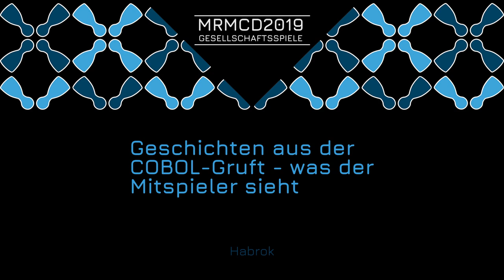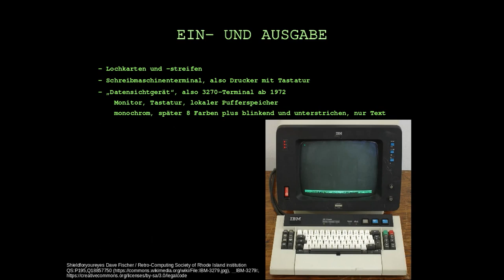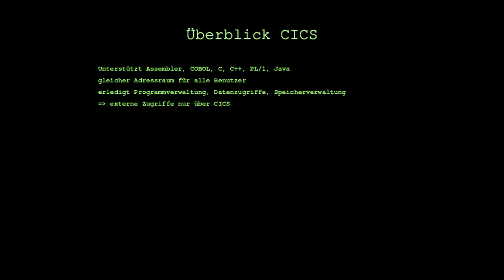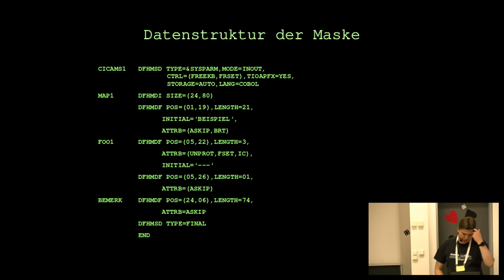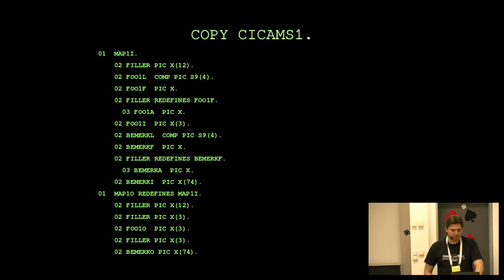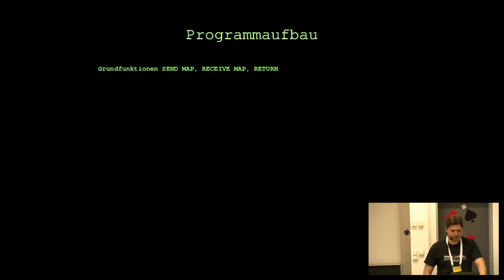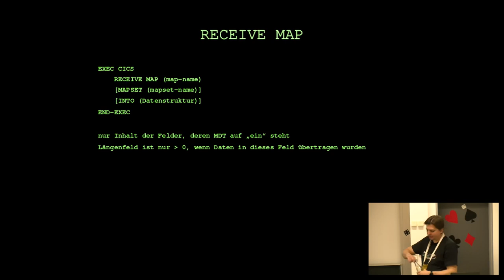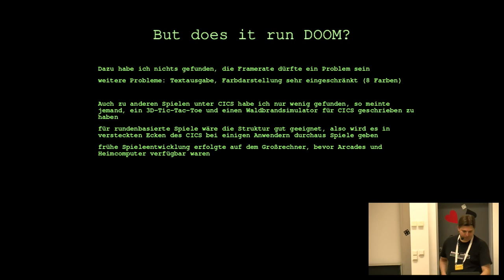MRMCD2019 Geschichten aus der COBOL-Gruft - was der Mitspieler sieht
In diesem Talk stelle ich den Transaktionsmonitor CICS vor, der unter Anderem für die Kommunikation mit den Mitspielern in den Fachabteilungen zuständig ist.

CICS ist ein auf Großrechnern seit den 70ern eingesetztes System, um die Steuerung von Programmen mit Nutzerinteraktion und deren Ein- und Ausgabe zu verwalten und ressourcenschonend zu kommunizieren. Die Grundzüge dieses Systems werde ich in diesem Talk vorstellen.

Habrok